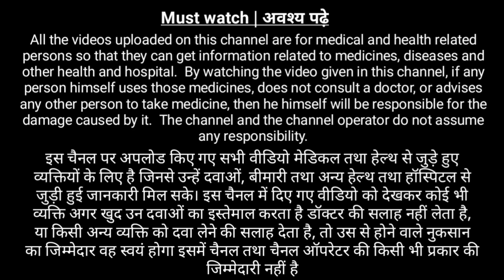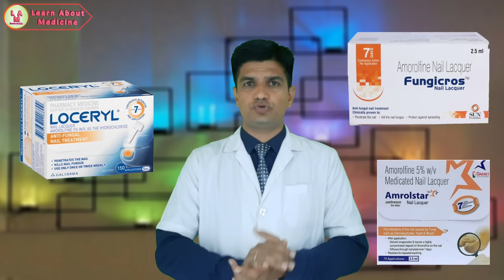Amorolfine nail lacquer | Amorolfine nail lacquer how to use | Amorolfine medicated nail lacquer 5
amorolfine is a active antifungal medicine, amorolfine is available as amorolfine cream and amorolfine nail lacquer. amorolfine nail lacquer 5 is specially made for nail fungal infection, which fungal infection is discussed in this video.
Amorolfine popular brand names
1. amrolstar nail lacquer
2. loceryl nail lacquer
3. fungicros nail lacquer
this video contains information about
1. what is amorolfine
2. amorolfine nail lacquer how to use
3. amorolfine nail lacquer 5 how to use
4. amorolfine side effects